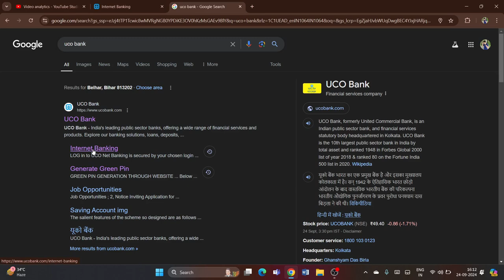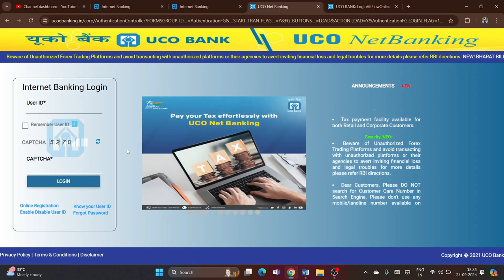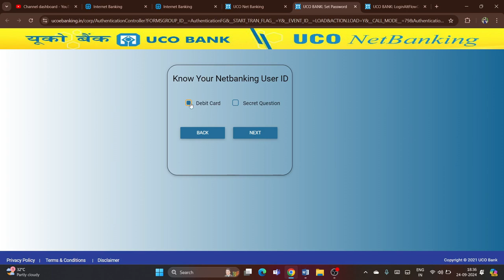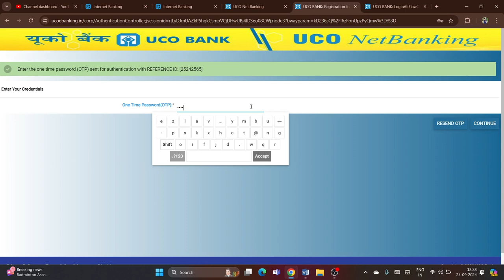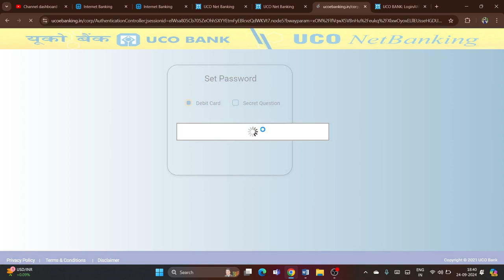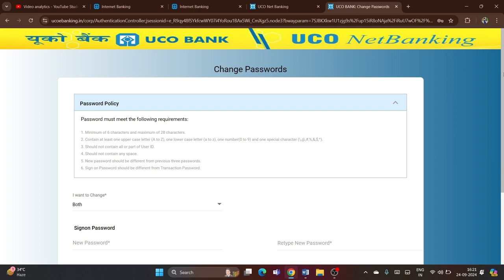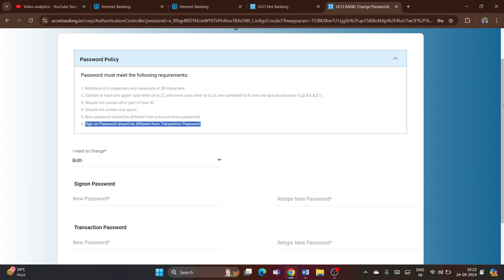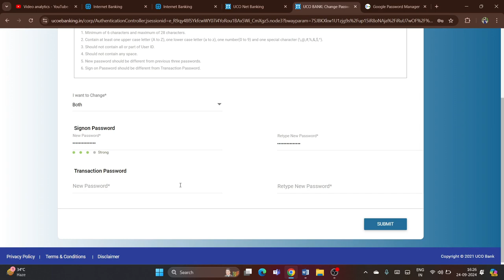UCO Bank Net Banking Ka User Id Password Kaise Pata Kare | UCO Bank Net Banking Password Reset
uco bank ke net banking me registration kaise kare

Saurabh Raja
From - Banka Bihar(India)